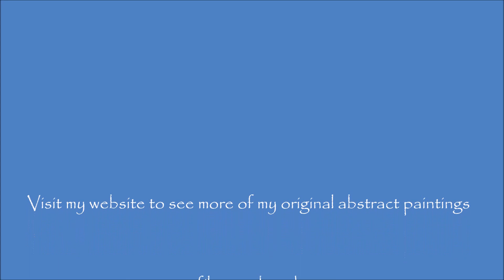Lowlands by Filomena de Andrade Booth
Progression video of "Lowlands" - 30"x40" acrylic painting on textured canvas.